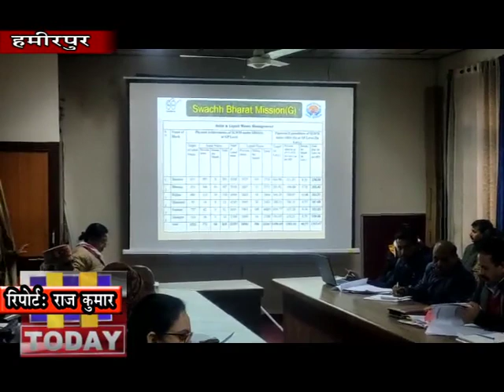8 JAN N 6 विकास कार्यों की समीक्षा बैठक डीसी हरिकेश मीणा की अध्यक्षता में आयोजित की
जिला के सभी विकास खंडों में ग्रामीण विकास के तहत चल रहे विकास कार्यों की समीक्षा बैठक डीसी हरिकेश मीणा की अध्यक्षता में आयोजित की गई.बैठक में सभी विभागों के अधिकारियों ने भाग लिया. बैठक में डीसी ने निर्देश जारी करते हुए कहा कि पंचायतों में रास्तों के निर्माण में इंटरलॉकिंग टाइल्स का प्रयोग किया जाए ताकि रास्ते बढ़िया और टिकाऊ बन सकें.